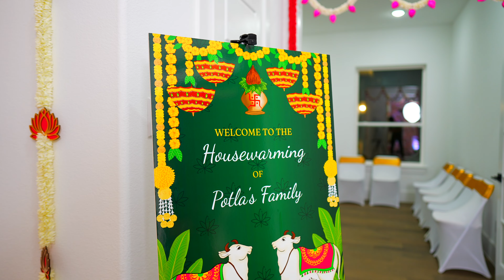Srikanth and Sravanthi Housewarming | 4K | Dallas,TX | USA| Cinematic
Potla's House Warming Ceremony

House Warming Video II Teaser II Cinematic II TX | USA | 4K